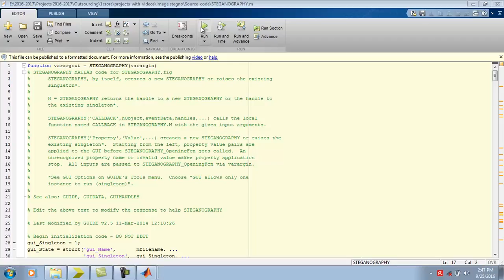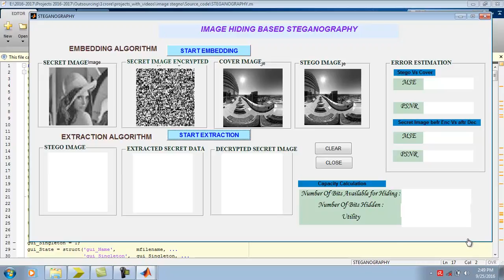IEEE2016 Image compressive sensing cryptographic analysis